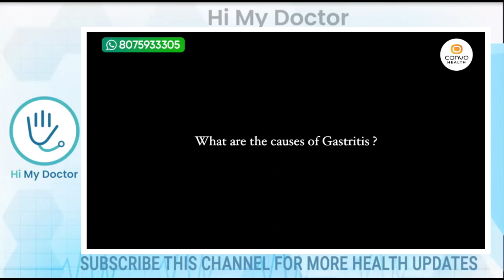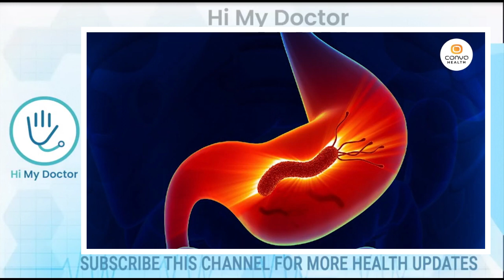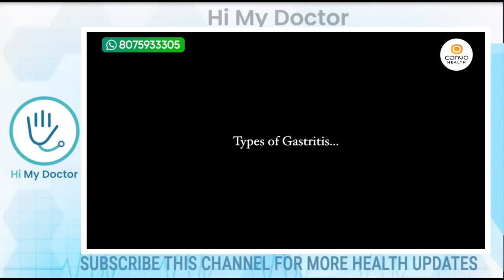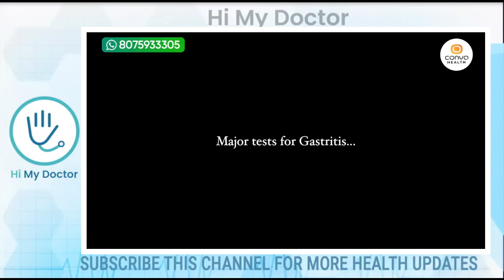ഈ 5 ഭക്ഷണങ്ങൾ കഴിച്ചാൽ ശരീരത്തിൽ മുഴുവൻ ഗ്യാസും പുറത്തു പോകും ജീവിതത്തിൽ പിന്നീട് ഗ്യാസ് കയറില്ല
Dr. Gadha
Senior homeopathic consultant
Olive homeopathy clinic
Kizhisseri, Malappuram